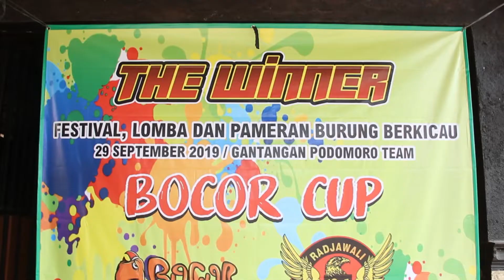BOCOR CUP : AKSI KENARI WIK - WIK Milik Mr. WIWID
GELARAN BOCOR CUP, PRINGSEWU 29 SEPTEMBER 2019

AGAR CHANNEL INI TERUS BERKEMBANG & MEMBERIKAN INFO MENARIK SEPUTAR KICAU.

Follow Instagram : Andika Weka